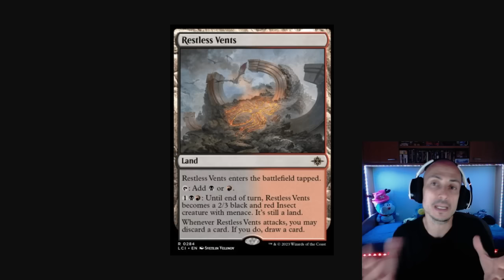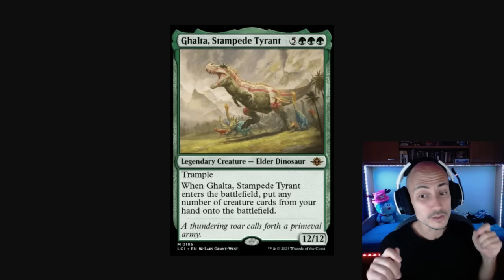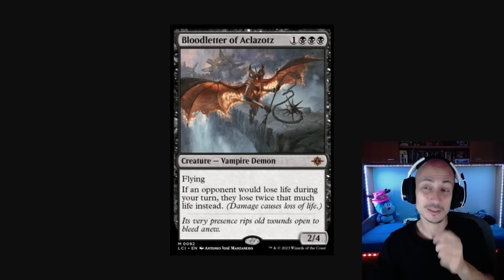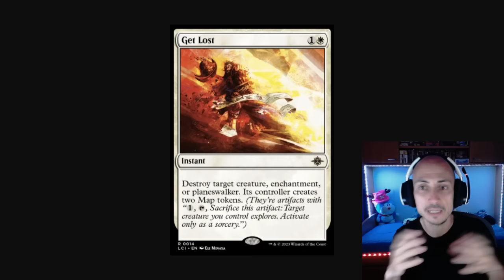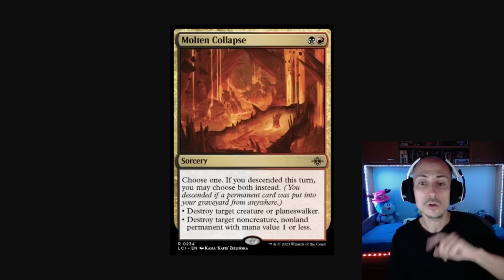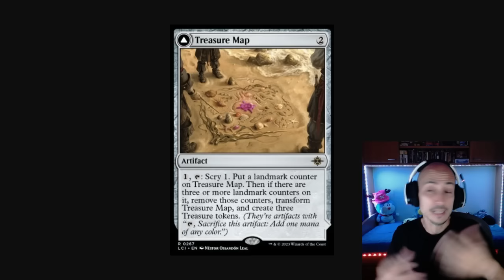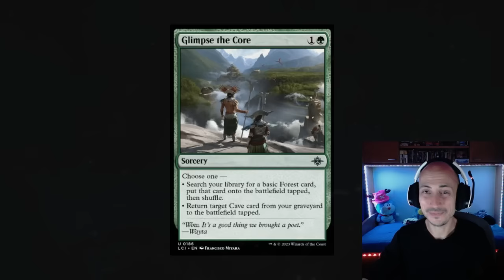TOP 10 mejores cartas de The Lost Caverns of Ixalan